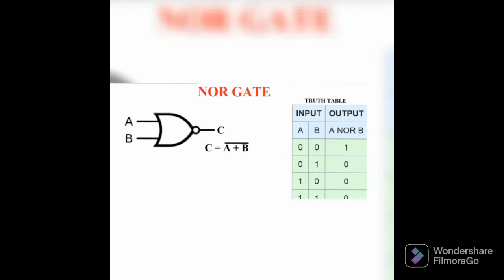Nor gate 7402 IC implementation on breadboard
Arduino Bluetooth projects

Solar energy